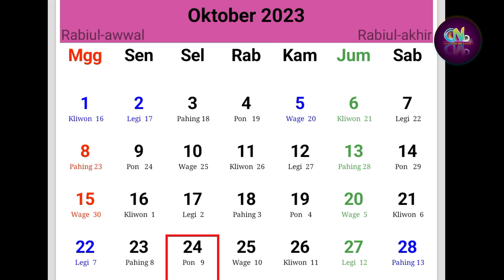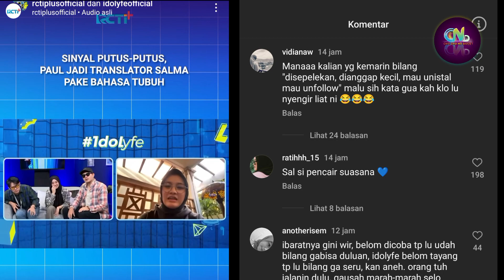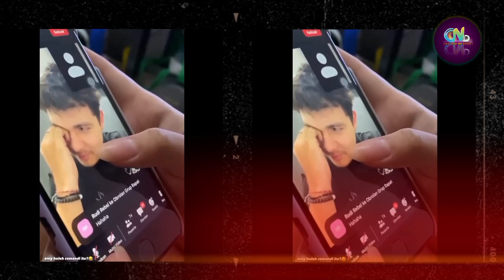Paul Fokus Recording dan Nabila Taqiyyah Jadi Model di Jakarta Fashion week 2024 - PaNaRoMa Idol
Sumber :

- IG Story

Backsound :

- Musik Youtube